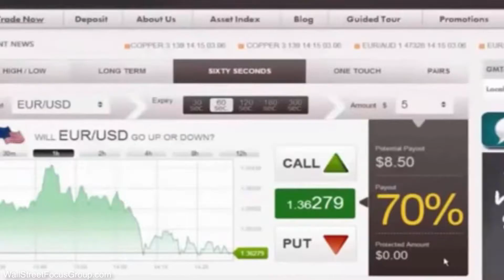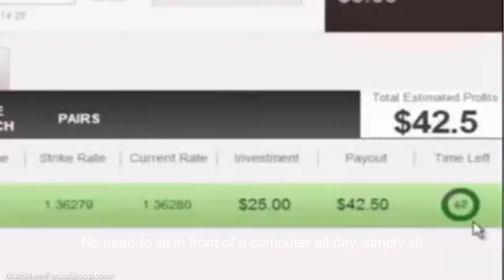The New Wall Street The New Financial Gurus of Wall Street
If you are one of the people who look at various ways to make money online, you have probably read or heard about binary options trading. In case you haven't heard, binary options trading has had many people flocking to reap the rewards. There are several reasons why binary trading is the method that is becoming more popular. Here are the top five reasons.  Binary trading is easy. It's a very simple system to learn. This trading options is not near as complicated as some other markets. Even a beginner can figure it out and make it work for them. Ease of use is probably the most common reason people cannot wait to get started day trading with binary options. More information can be obtained from a binary options broker.

This type of day trading also includes time limits (or expirations). It goes quick. The outcome of your trade is determined within just a few moments. This is why many investors choose this because they don't have to wait for days to find out the results. Either way it goes, the simplicity and quickness are appealing to traders from all walks of life.

Day Trading Binary options also offer the ability to trade multiple expiriations as well as multiple products simultaneously. This is possible because it is for such a short period of time. This enables traders to participate in these multiple trades and possibly increase their chances of profitability. This is another very popular reason people choose to trade options.

day Trading with binary options is also one of the least expensive ways to trade. You can generally get in for as low as five dollars.A trader can select various investment amounts as he determines his risk level. That's another benefit that keeps people coming back for more. If they can invest a small amount and possibly win a larger amount, you can bet there are thousands of people who will take advantage of this.